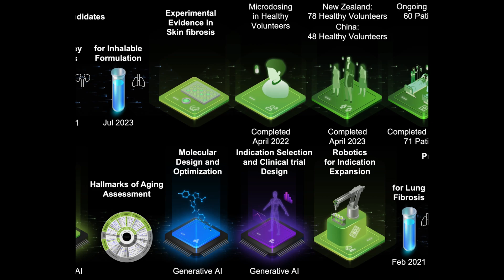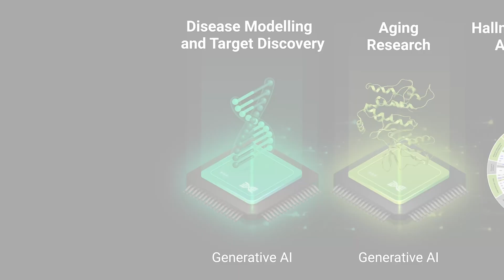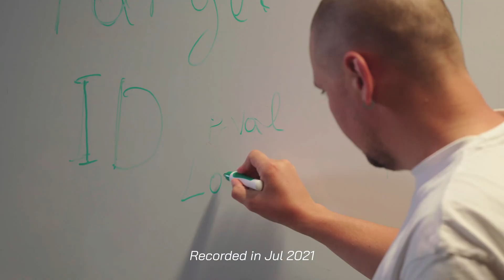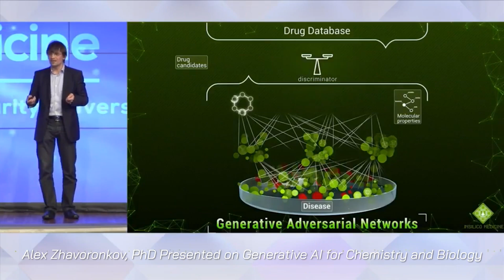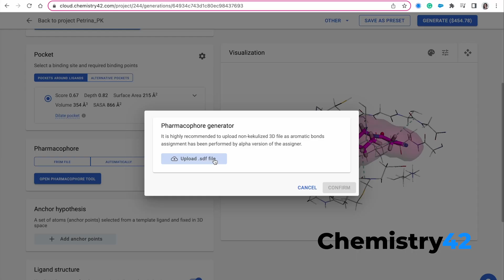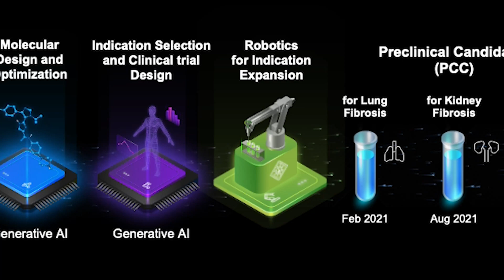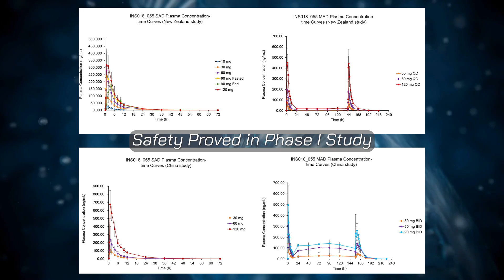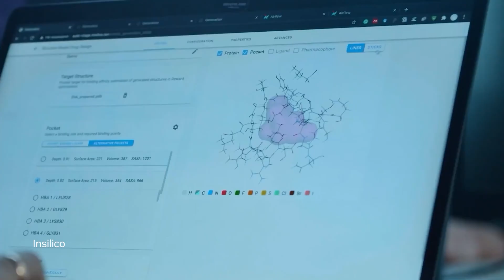Story of Rentosertib ISM001-055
This is the latest documentary on the first end-to-end AI-powered drug that has the potential to cure a deadly disease-Idiopathic Pulmonary Fibrosis. Starting from 2014, Insilico has been dedicated themselves to solve the ultimate challenge of human healthcare--aging, with generative AI. To achieve this grand goal, they looked for dual-purpose target, which can be effective both in aging and chronic diseases. Within just 5 years with their proprietary AI platform, the world's first end-to-end AI-powered drug has completed a Phase IIa study with encouraging results. This means that AI has the potential to actually save people's life.